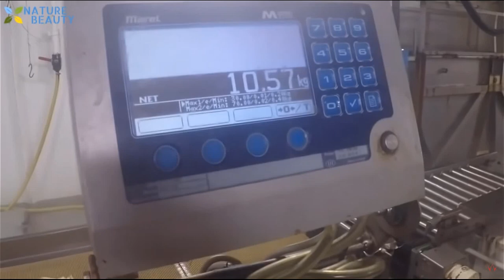Amazing Automatic Lines, Big Catch in The Sea